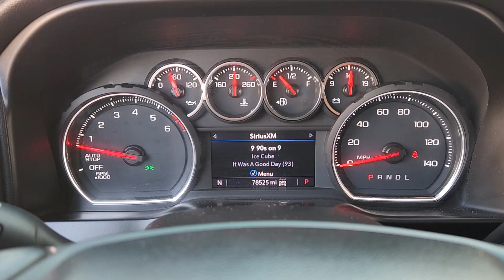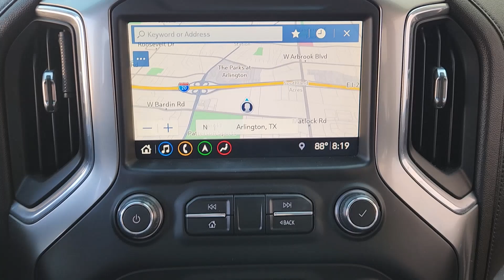2019 Chevrolet Silverado_1500 LTZ Arlington, Dallas, Grand Prairie, Forest Hill, Fort Worth TX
Pre-Owned 2019 Chevrolet Silverado_1500 LTZ available at Vandergriff Hyundai located in 1120 I-20 West, Arlington, TX, 76017. Servicing the Arlington, Dallas, Grand Prairie, Forest Hill, Fort Worth area.
Please mention the stock KZ135449 when you contact the dealership for this vehicle.

Look no further than the  2019  Chevrolet Silverado_1500.  The smooth-riding Silverado 15 Hundred delivers rugged strength, a quiet and spacious cabin, agile handling, and technology that keeps you connected. The following are some of this vehicles highlighted options: Heated Steering Wheel
, Apple Carplay®/Android Auto®, Wireless Charging Station, Heated Driver Seat, Sun/Moonroof, Keyless Entry, Back-Up Camera, Remote Engine Start, Premium Sound System, Fog Lamps. Everyone loves the strong, silent type. Make a date with the Silverado 15 Hundred.